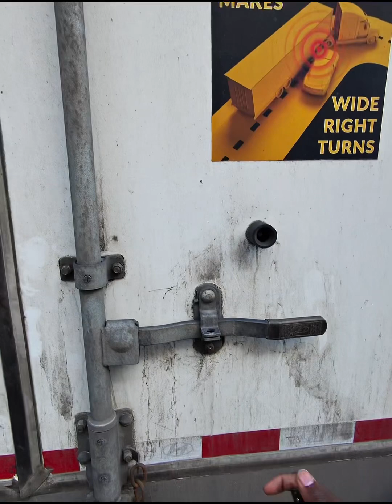FPJ-save your breaks/ trucking experience (part 25)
Bring you the trucking experience to the best of my abilities